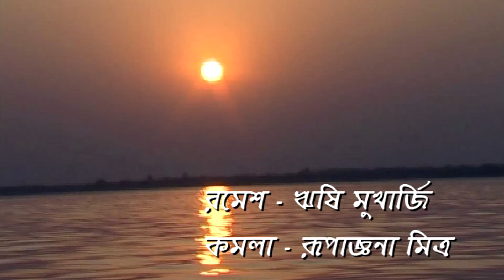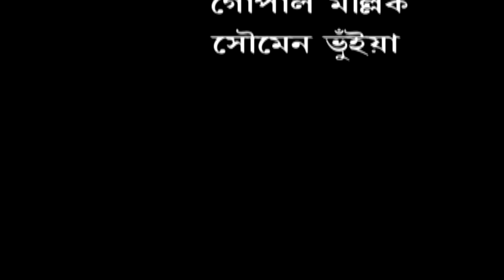Noukadubi | Bangla Serial | Episode 17